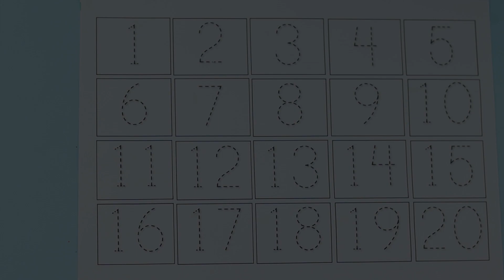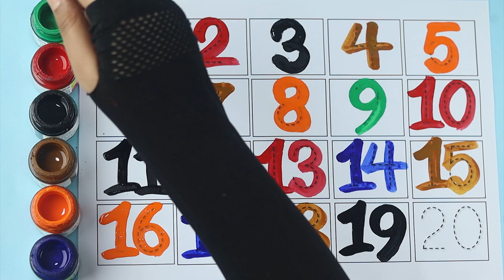123 Number | 123 Number Names | 1 To 20 Numbers | 123 learning for kids | Counting Numbers, 123 Song